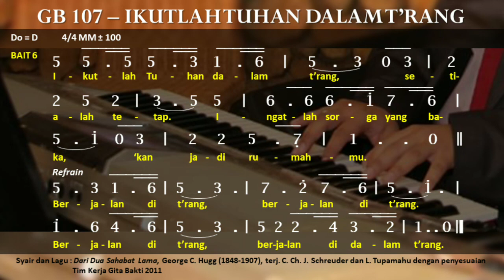🎵 GB 107 - Ikutlah Tuhan Dalam T'rang - George C. Hugg, C.Ch.J. Schreuder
Gita Bakti 107 - Ikutlah Tuhan Dalam T'rang